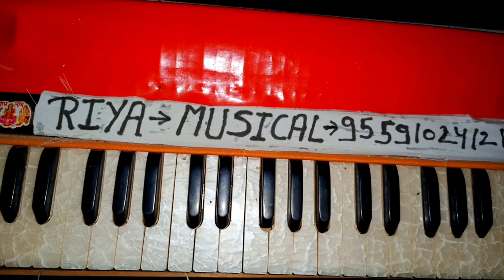हारमोनियम बजाने का महा उपाय | जीरो से बजाना सीखे